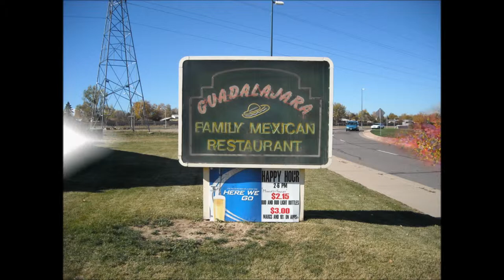Guadalajara Family Mexican Restaurant Falcon CO CloudknockerB4700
One of Falcons best patio's to Eat, Drink and Celebrate with friends. Find us on demand now as B4700 on Cloudknocker.com . We have been a top choice Mexican food restaurant for years. Fast, friendly and a taste to call our own!